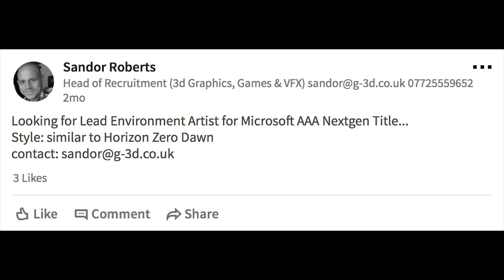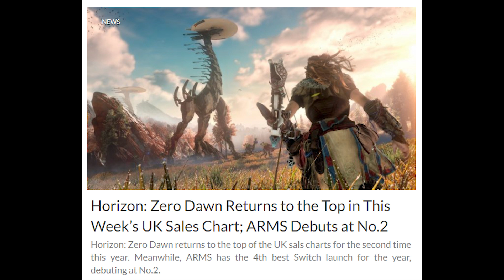Microsoft MAKING Horizon Zero Dawn CLONE FOR XBOX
New Xbox One Game Will Be similar to Horizon Zero Dawn? Hopefully not exactly the same as Horizon Zero dawn DLC.

More Horizon Zero Dawn Content:

Horizon Zero Dawn - DID YOU EVER KILL A THUNDERJAW THIS WAY? (Horizon Zero Dawn Gameplay Challenge)

Horizon Zero Dawn DLC TRAILER SHOWN - NEW MACHINE & WAY MORE (Horizon Zero Dawn The Frozen Wilds)

Horizon Zero Dawn The Frozen Wilds REACTION INSIDE THE SONY E3 2017 SHOW (Horizon Zero Dawn DLC):

Horizon Zero Dawn New Game Plus - GUERRILLA SHARES WHY THERE IS NONE YET (Horizon Zero Dawn DLC)

Horizon Zero Dawn Patch 1.21 - WHAT DOES IT DO (Horizon Zero Dawn Update - Horizon Zero Dawn 1.21)

Horizon Zero Dawn DLC HIGH CHANCE To Take Place BEFORE THE ENDING (Horizon Zero Dawn 2)

Horizon Zero Dawn DLC - SCENE CUT FROM OLD TRAILER FOR DLC? Or something else? (Horizon Zero Dawn 2)

Horizon Zero Dawn Tips and Tricks - BEST NEW MODS AFTER PATCH 1.20 (Horizon Zero Dawn Mods)

Horizon Zero Dawn Shield Weaver GOT WORSE - HOW BAD IS IT?! (Horizon Zero Dawn Best Armor)

Horizon Zero Dawn 2 - FIRST LOOK AT HUGE MACHINE That We Will Be FIGHTING?! (Horizon Zero Dawn DLC)

Horizon Zero Dawn BEST ARMOR WILL BE NERFED In New Horizon Zero Dawn Patch (Horizon Zero Dawn Armor

Horizon Zero Dawn New Patch BRINGS A TON OF AWESOME NEW FEATURES! (Horizon Zero Dawn update 1.20)

Horizon Zero Dawn - Guerrilla Games SHOWS BIGGER MAP (Horizon Zero Dawn 2 - Horizon Zero Dawn DLC)

Horizon Zero Dawn DLC - SECRET ROUTE TO DLC AREA FOUND?! Ban-Ur Analysis (Horizon Zero Dawn 2)

Horizon Zero Dawn DLC - TOP 5 THINGS I WANT: NEW AREA, NEW MACHINES & more (Horizon Zero Dawn 2)

Horizon Zero Dawn tips and tricks for GETTING The PLATINUM TROPHY - FAST XP & All Alies Joined Quest